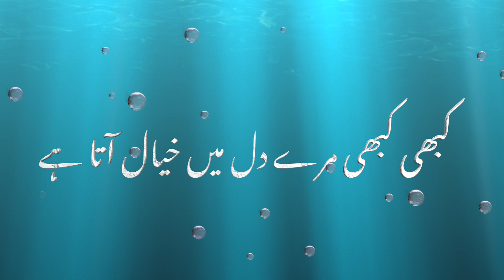Kabhi Kabhi (from 1976 film) - Sahir Ludhianvi